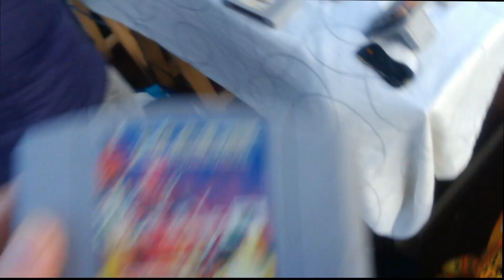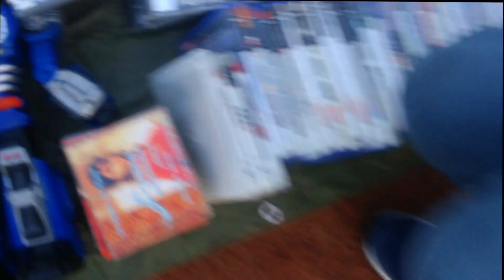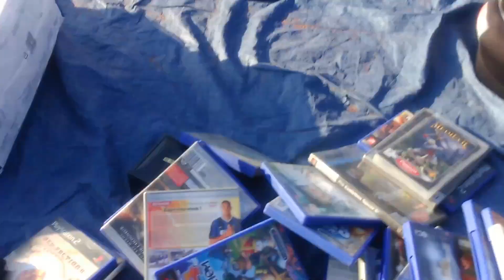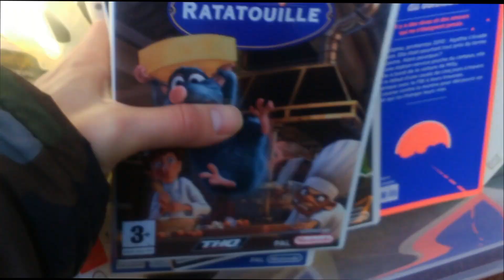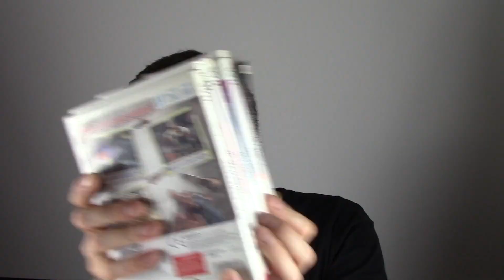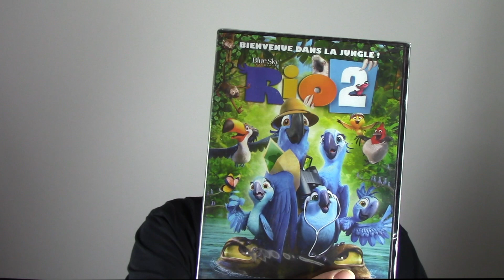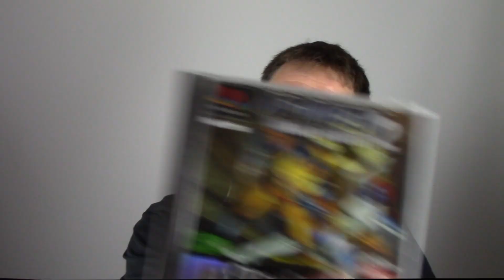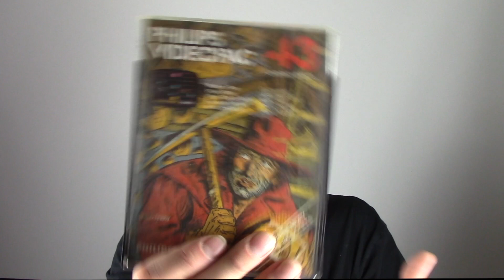Vide Grenier live ! 1 peu de retro ! 1 Lot ps1 ! N64, Megadrive, Master, & videopac !!!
Vide grenier live ! du beau rétro !! Ds à 4 € ! N64 en boite, master system ! Dr robotnick en megadrive …. du videopac ! une réplique parfaite de la snes mini à s'en crever les yeux !!